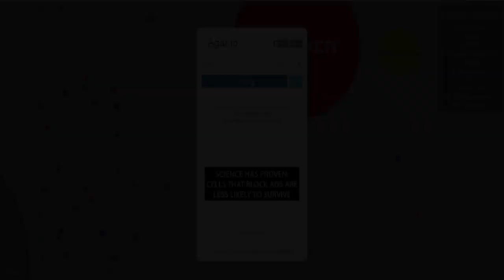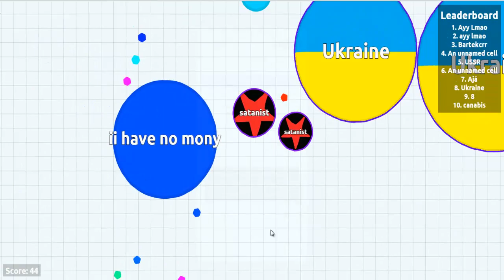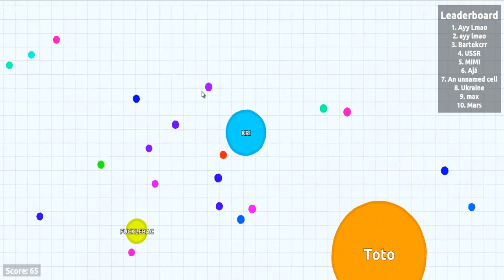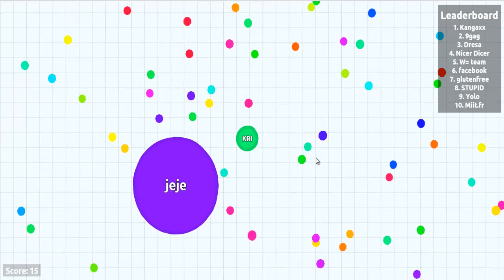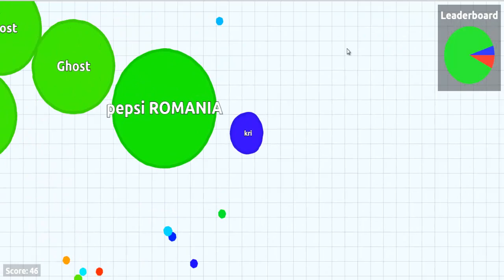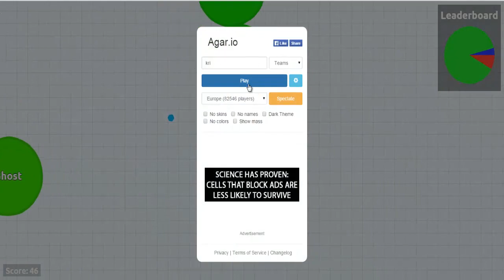AGAR.IO | LUCHA POR LA SUPERVIVENCIA [Con Kami y Miyu]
Ayer grabé este vídeo random con mis amigas xD tenía pensado grabarme jugando a esto pero no esperaba esta partida random ya que nos pusimos a jugar de casualidad. Pero igualmente estuvo divertido a pesar de que no nos vimos en ningún momento durante el juego.